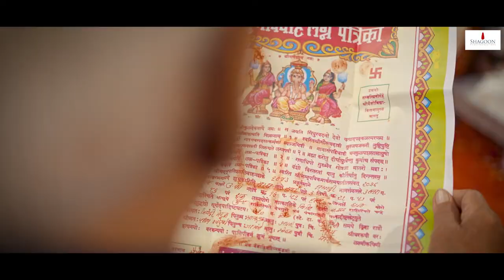CINEMATIC | WEDDING TEASER - MAITRI & MAITREY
CINEMATIC | WEDDING TEASER - MAITRI & MAITREY by Shgoon
Productions

Singers: Rahul Vaidya & Aishwarya Bhandari
Lyrics: Saaveri Verma     ​
Music Arranger: Rutvik Talashilkar
Mixed & Mastered by Tanay Gajjar at Wow&Flutter Studio
Rhythm & Percussions arranged & performed by Dipesh Varma
Strokes: Tapas Roy
Poster Design Sumit Srivastav (goofigraphics)